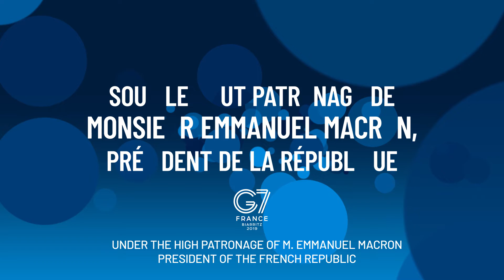Bienvenue au Pact for Impact Summit - Paris 2019 !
Vidéo d'ouverture du sommet